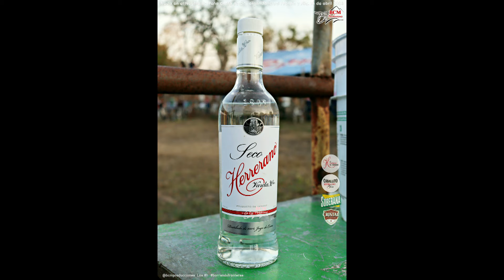Cantadera en Fiesta en el Negrito de Peña Chata de Ocú organiza Israel Atencio 14 de abril 2024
Fiesta en el Negrito de Peña Chata de Ocú organiza Israel Atencio y Flia. 14 de abril 2024.
✅Síguenos Facebook BCM Producciones - Todas las fotos de los eventos las podrás ver y descargar allí.
💥Somos más de 100,000 seguidores en todas nuestras plataformas gracias a ti.✔👍